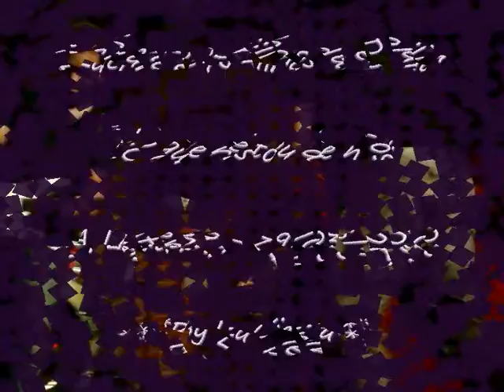Luciano Nassyn e os Filhos de Dalila - O que restou de nós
A Lanterna (19/03/10)